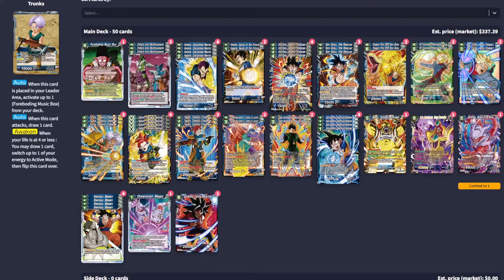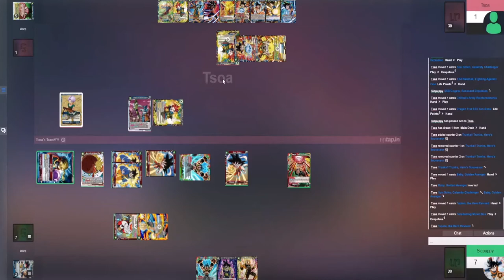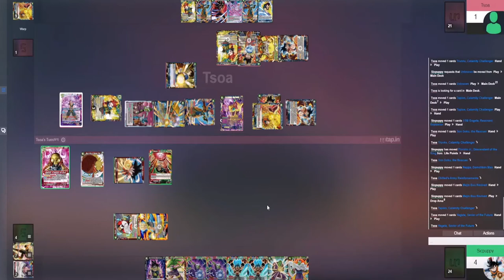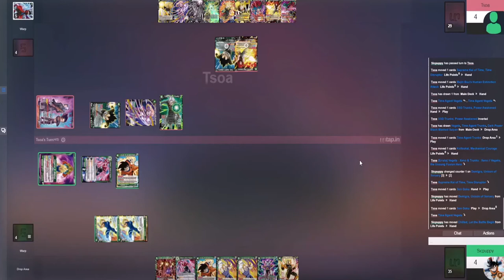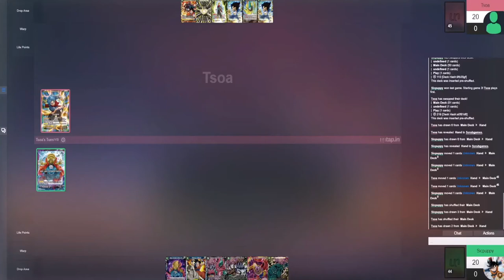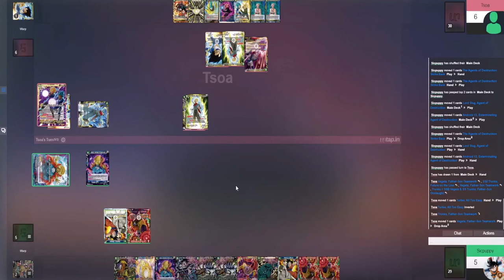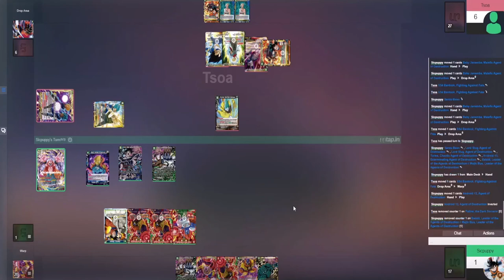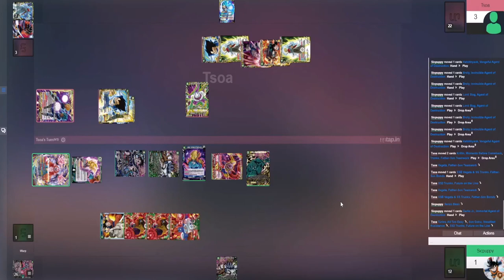Dragon Ball Super Card Game - Character Battles #2 - Trunks Versus Babidi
Hey ScrubGamers! Here is the next episode of Character Battles! It functions similar to the Fight Night format but all the decks brought by either player have to all feature a leader with the same specific character on it. For this one, we have Trunks piloted by Rob versus Babidi piloted by Luke.

Also if you are like me & love Cube Drafting then check out the DBS Cube Drafting Group on Facebook